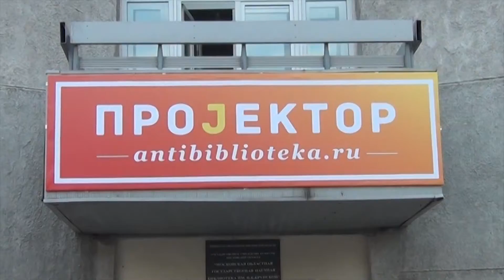Антибиблиотека (г. Королев) 11.10.2014 - репортаж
Антибиблиотека (г. Королев) 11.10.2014 - что это было?